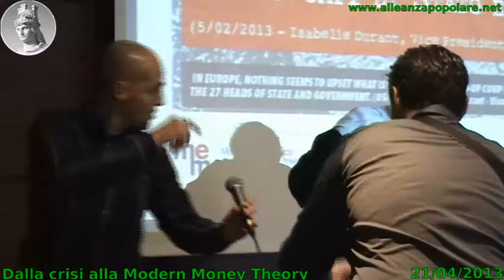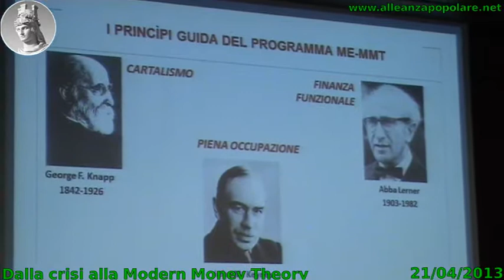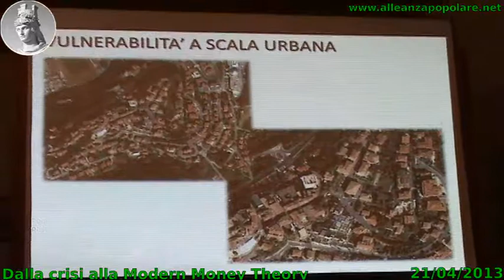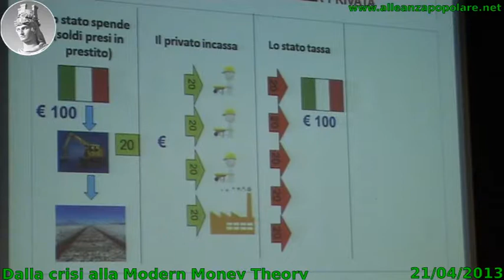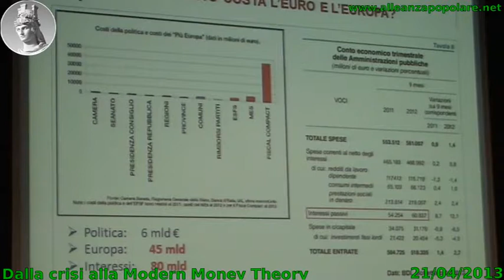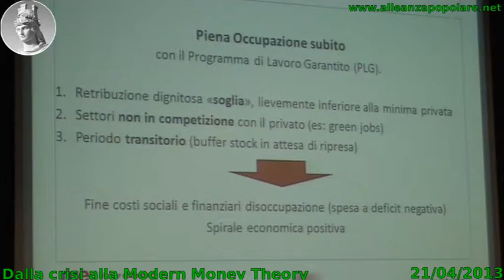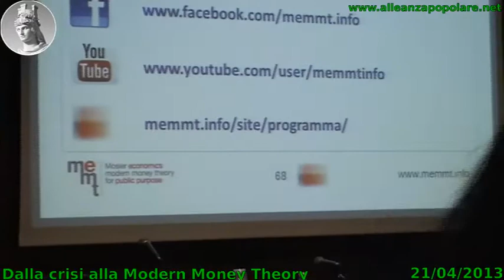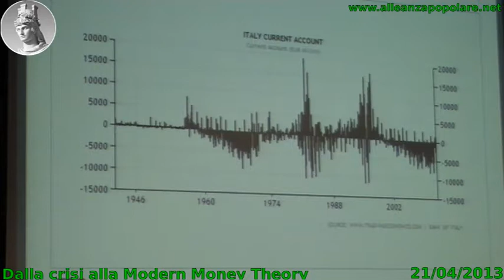2013 04 21 Conferenza Modern Money Theory-web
Dalla crisi alla Modern Money theory - Conferenza pubblica di Alleanza Popolare - Sala Montelupo di Domagnano - San Marino